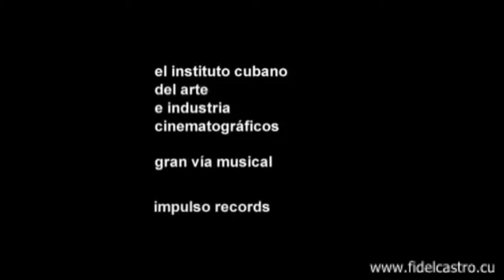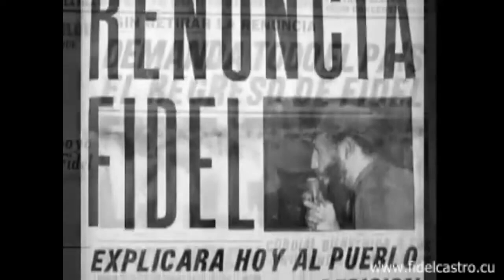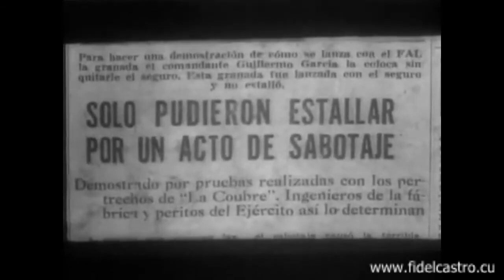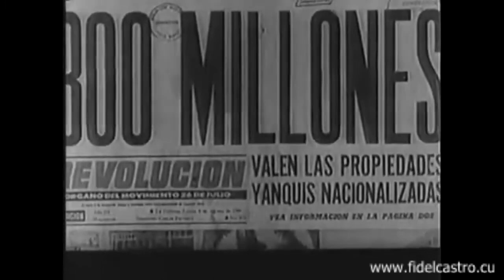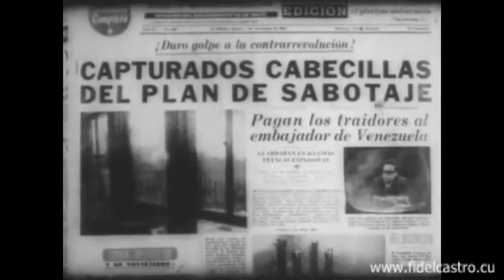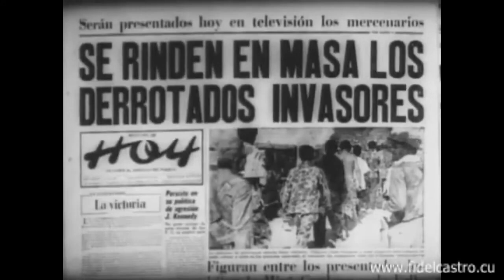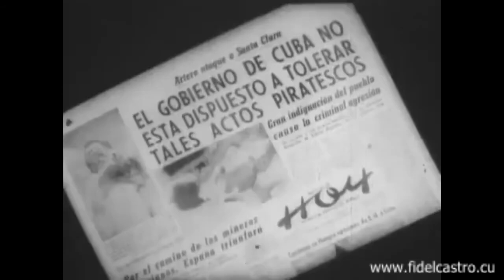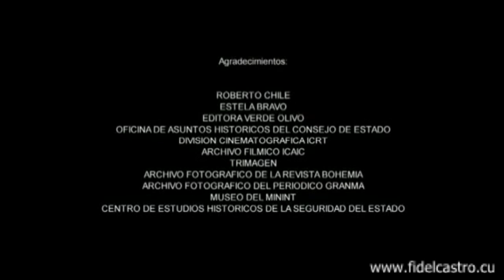Cuba: Caminos de Revolución. Capítulo 3 Los 4 años que estremecieron al mundo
El capítulo narra los momentos importantes de la Revolución que han trascendido a lo largo de la historia de Cuba.